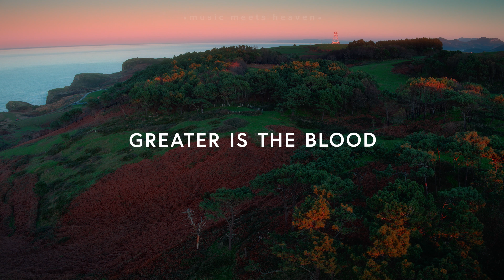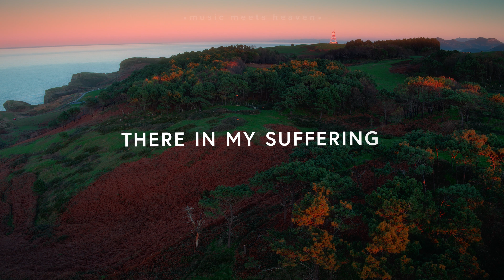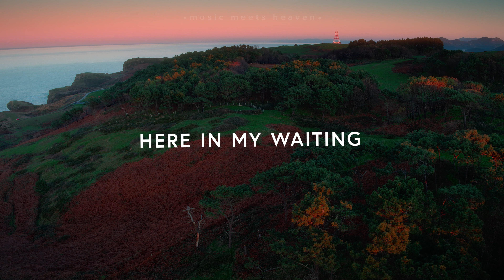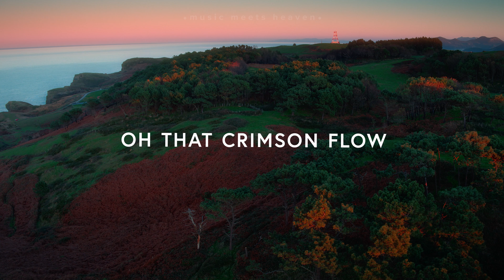Mark & Sarah Tillman - Greater Is The Blood (Lyrics)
Greater Is The Blood (Lyrics)
Verse 1
No height or depth
Could ever separate us
Greater is the blood
No power of darkness
Could ever come between us

Pre
Oh my victory
Came from Calvary

Chorus
Here in my waiting
There in my suffering
Oh that wonder workin power
Oh that crimson flow
It is our freedom
It is our healing

Love is the promise
Made by his bleeding
No sickness no death
No longer has it’s grip
No slavery no shame
His scars have made a way

Pre
Yes my victory
Came from Calvary